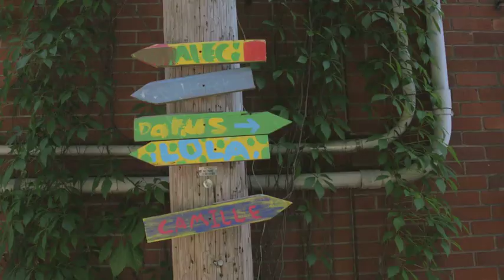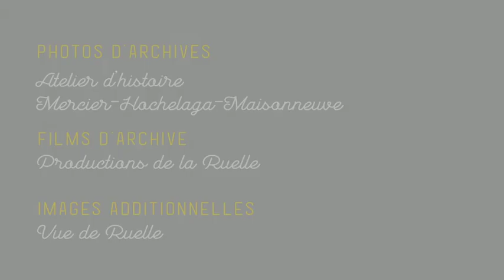Desjardins REMIX _dans une ruelle près de chez vous. Réalisation: Y. Labelle